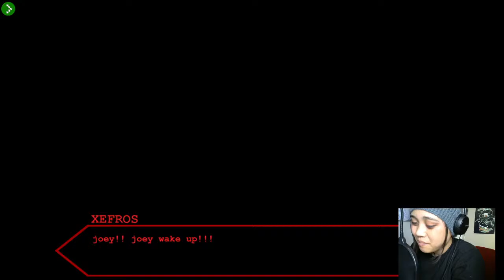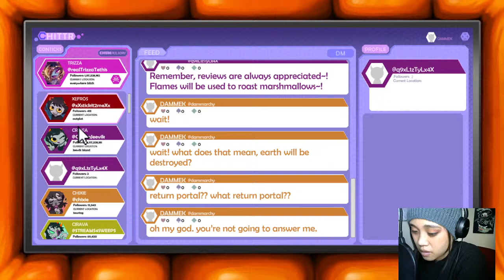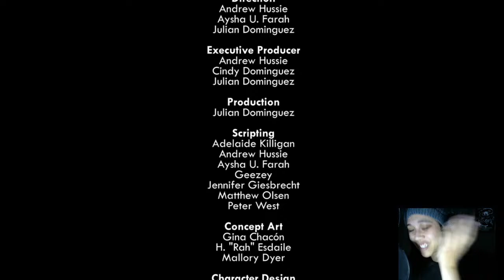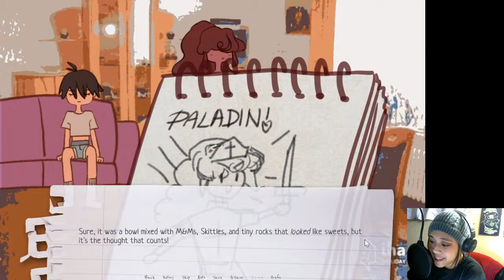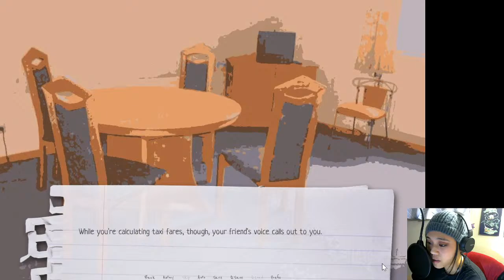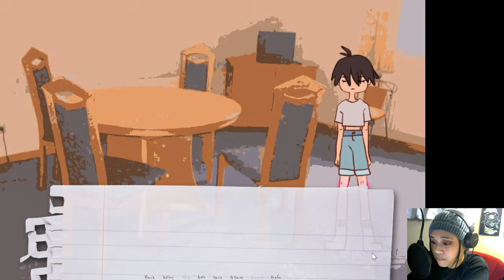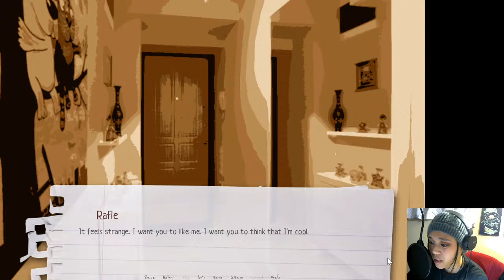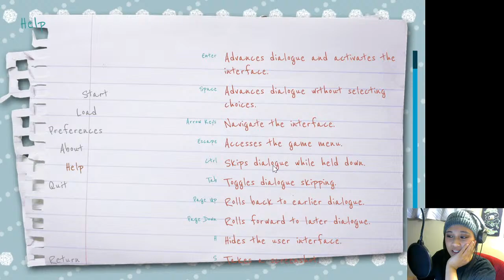finishing off hiveswap 2